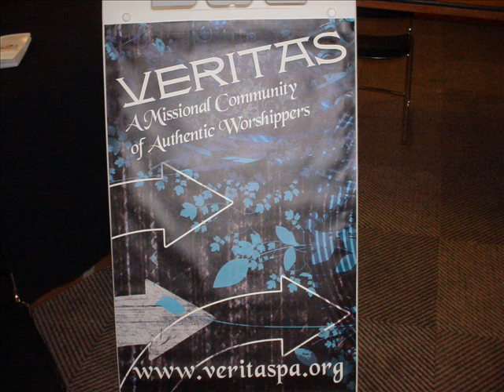Veritas Slideshow.wmv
A slideshow of pictures from the first few months of Veritas, a Missional Community of Authentic Worshippers in Lancaster, PA.